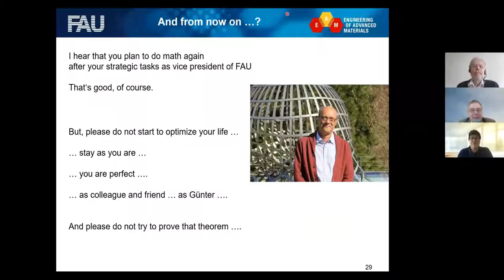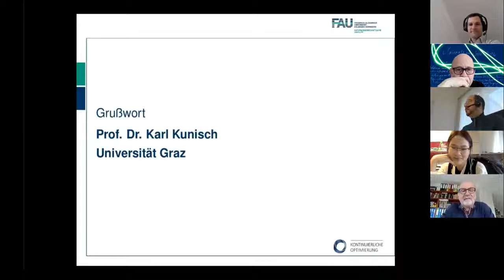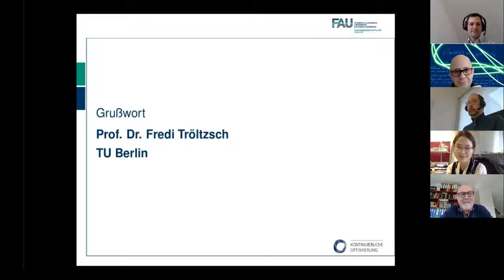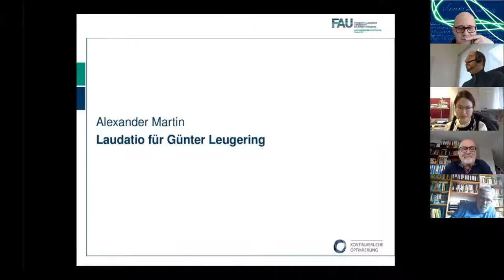Leugeringfest (II) Video greetings - Abschiedsfeier für Günter Leugering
March 26, 2021, Worldwide | Friedrich-Alexander-Universität Erlangen-Nürnberg (FAU)
Chair for Dynamics, Control and Numerics - Alexander von Humboldt Prof.

Prof. Günter Leugering's Farewell
Leugeringfest  Abschiedsfeier für Günter Leugering
Moderation: Martin Gugat

Video (II):
-Greetings by Pammy Manchanda, Karl Kunisch and Fredi Troeltzsch
-Laudatio by Alexander Martin
-Reaction of Günter.